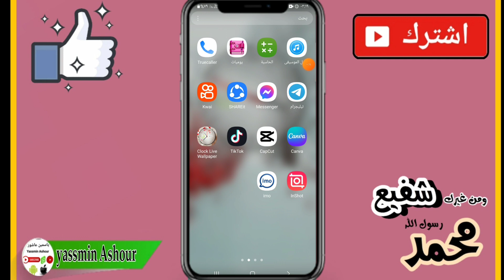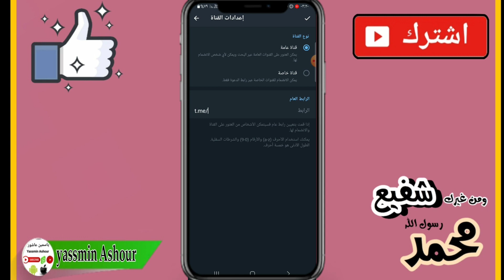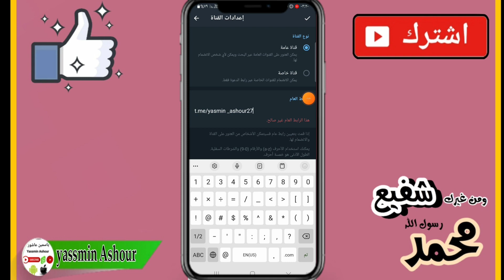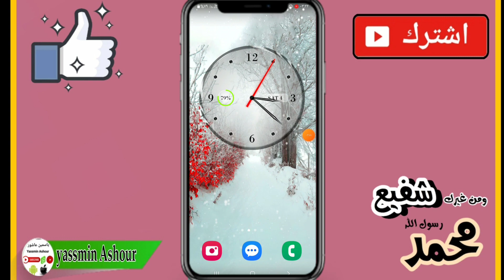طريقة انشاء قناة على تيليجرام احترافية Telegram بعد التحديث الجديد وشرح كل الاعدادات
ــــــــــــــــــــــــــــــــــــــــــــــــــــــــــــــ

ـــــــــــــــــــــــــــــــــــــــــــــــــــــــــــــــــــــــــــــــــــــــــــــــ
ـــــــــــــــــــــــــــــــــــــــــــــــــــــــــــــــــــــــــــــــــــــــــــــــ
⚠️⚠️ شاهد فيديوهات مهمه جدا انصحكم بالمشاهدة::

ـــــــــــــــــــــــــــــــــــــــــــــــــــــــــــــــــــــــــــــــــــــــــــــــ
ـــــــــــــــــــــــــــــــــــــــــــــــــــــــــــــــــــــــــــــــــــــــــــــــ
ـــــــــــــــــــــــــــــــــــــــــــــــــــــــــــــــــــــــــــــــــــــــــــــــ
ـــــــــــــــــــــــــــــــــــــــــــــــــــــــــــــــــــــــــــــــــــــــــــــــ
ـــــــــــــــــــــــــــــــــــــــــــــــــــــــــــــــــــــــــــــــــــــــــــــــ
ـــــــــــــــــــــــــــــــــــــــــــــــــــــــــــــــــــــــــــــــــــــــــــــــ
ـــــــــــــــــــــــــــــــــــــــــــــــــــــــــــــــــــــــــــــــــــــــــــــــ
ـــــــــــــــــــــــــــــــــــــــــــــــــــــــــــــــــــــــــــــــــــــــــــــــ
ـــــــــــــــــــــــــــــــــــــــــــــــــــــــــــــــــــــــــــــــــــــــــــــــ
ـــــــــــــــــــــــــــــــــــــــــــــــــــــــــــــــــــــــــــــــــــــــــــــــ
ـــــــــــــــــــــــــــــــــــــــــــــــــــــــــــــــــــــــــــــــــــــــــــــــ
ـــــــــــــــــــــــــــــــــــــــــــــــــــــــــــــــــــــــــــــــــــــــــــــــ
ــــــــــــــــــــــــــــــــــــــــــــــــــــــــــــــــــــــــــــــــــــــــــــــ
ـــــــــــــــــــــــــــــــــــــــــــــــــــــــــــــــــــــــــــــــــــــــــــــــ
ـــــــــــــــــــــــــــــــــــــــــــــــــــــــــــــــــــــــــــــــــــــــــــــــ
⚠️ التطبيقات المستخدمه فى المونتاج 👇

ــــــــــــــــــــــــــــــــــــــــــــــــــــــــــــــــــــــــــــــــــــــــــــــــــــــــــــــــــــــــــــــــــــــــــــــــــــــــــــــــــــــــــــــــــــــــــــــ
⚠️⚠️جمل بحثيه من اليوتيوب متعلقة بالفيديو::